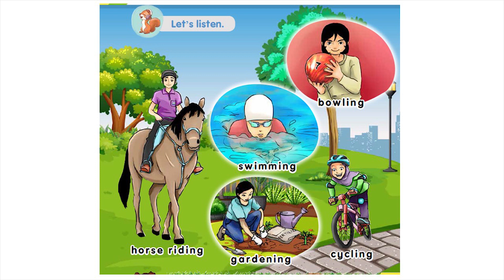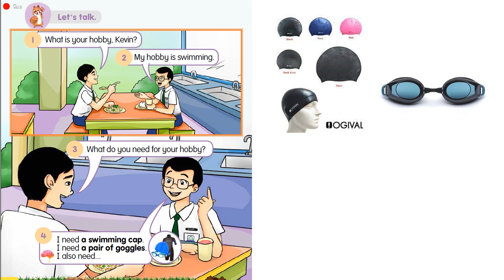English Year 4: Unit 4- Favourite Pastime: What is your hobby?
PPKI 特殊教育:
What is your hobby?